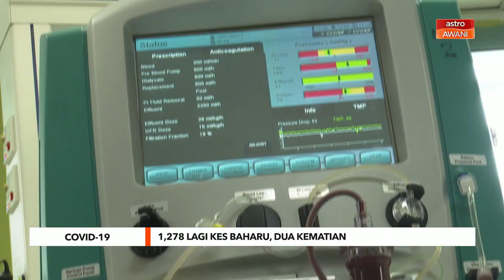COVID-19 | 1,278 lagi kes baharu, dua kematian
Sebanyak 1,278 lagi kes baharu dilaporkan, menjadikan jumlah kes kumulatif di negara ini mencecah 4,454,113.